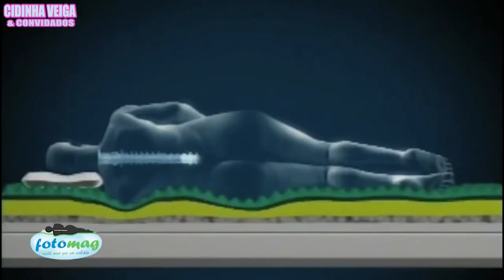Manoel Messias cantando no Programa Cidinha Veiga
Gravação comemorando o aniversário da apresentadora Cidinha Veiga.
  No comentário os links dos canais oficiais do programa